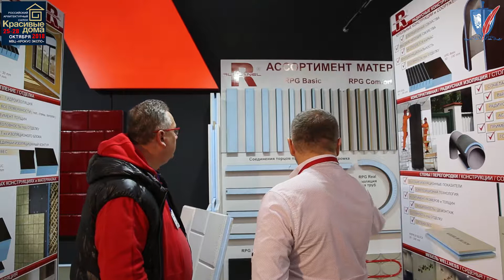🔴 Крутой фасадный утеплитель марки "Руспанель"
С 25 по 28 октября 2018 года в МВЦ «Крокус ЭКСПО» прошла IX Международная архитектурно-строительная и интерьерная выставка «Красивые Дома. Российский архитектурный салон».

Одновременно с выставкой «Красивые дома. Российский архитектурный салон» в МВЦ «Крокус Экспо» состоялись еще три выставки смежных тематик — «Деревянный дом. Осень», «Салон интерьеров» и «Салон камня».

Мы не могли пропустить такое мероприятие и ознакомились со многими стендами этой выставки. Самые интересные стенды вы сможете увидеть в этом и последующем выпусках наших передач.

Очередной стенд который вызвал наш интерес, был стенд компании ООО «Русская Панель Групп». Деятельность компании ООО «Русская Панель Групп» основана в 2007 году.
В 2009 году был открыт первый завод и запущена линия по производству многофункциональной технологии RUSPANEL на основе европейских высококачественных материалов.
В 2011 году открытие нового завода и запуск первой линии по производству инновационных продуктов: сэндвич панели с СМЛ и QSB листами, звукоизоляционные панели Comfort и Антистук, а также блоки для возведения межкомнатных перегородок KremlinBlock.

Дополнительную информацию о компании и её строительных материалах вы можете найти на сайтах компании

В данном выпуске консультант компании "Руспанель" ответил на несколько наших вопросов относительно строительных материалов выпускаемых компанией.

НП "ФЕДЕРАЦИЯ СУДЕБНЫХ ЭКСПЕРТОВ"

тел: 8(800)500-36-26 (Федеральный бесплатный номер)
тел: 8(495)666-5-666 (Звонки для жителей Москвы и МО)

Мы - крупнейший в России экспертный холдинг, имеющий самую широкую сеть представительств в России (более 65) и самый большой штат экспертов (более 400) предлагает услуги в области судебной и независимой экспертизы для граждан и организаций по целому ряду экспертных направлений.

тел: 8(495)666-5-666 (Телефон для жителей Москвы и МО)

✎ Оставляйте комментарии